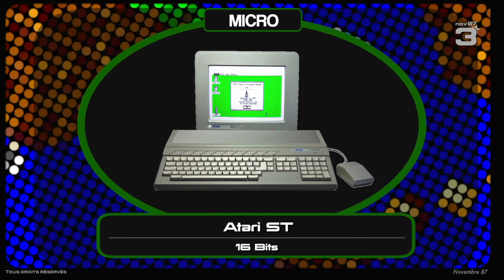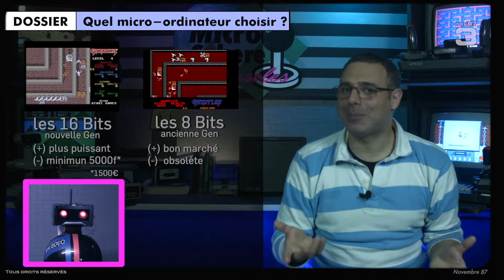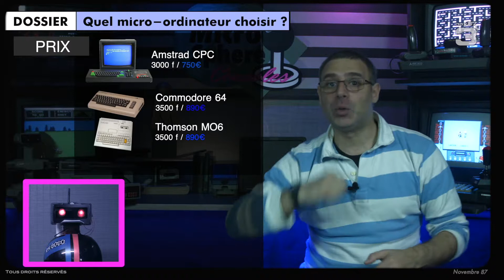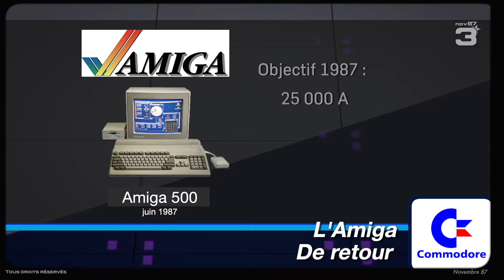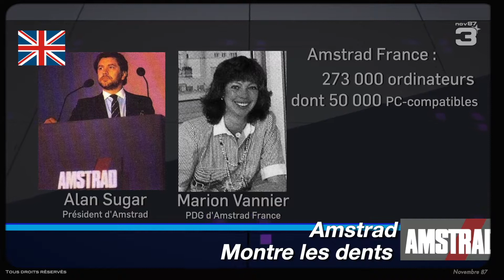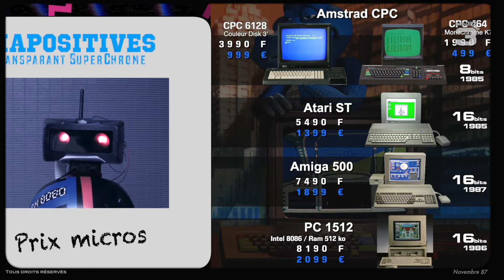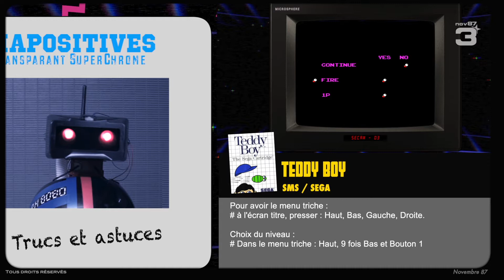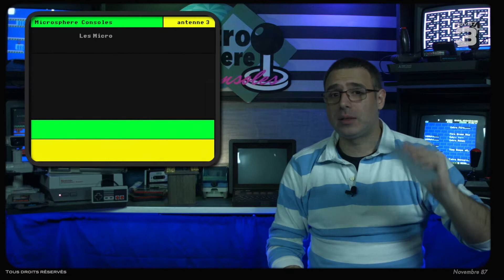Microsphère 3 (Seul et meilleur son). L'apogée des micros 8 bits : novembre 1987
Noël approche et jamais dans l'histoire les enfants n'ont eu autant de choix entre les micros 16 bits, 8 bits et les consoles, il y a de quoi perdre son latin.
Heureusement, Bobo et Marc sont là...

MICROSPHÈRE CONSOLES
S01E03 / novembre 1987

# Dossier :
Quel micro-ordinateur choisir ?

# Salon :
Salon : PCW Show London 1987

# Jeux testés :
Mach Rider (NES)
Kung Fu (NES)
Popeye (NES)
Zillion (SMS)
My Hero (SMS)
Teddy Boy (SMS)
Secret Command (SMS)
Marche à l'ombre (CPC)
Indiana Jones and the temple of Doom (ST)
007 Tuer n'est pas jouer (C64)
Solomon's Key (CPC)
Mortville Manor (ST)
Prohibition (ST)
Nemesis 2 (MSX)
Renegade (CPC)
Cobra (CPC)
California Games (C64)

ARCADE : After Burner

--- Machines traitées durant l'épisode ---
Micro-ordinateurs :
Atari ST, Commodore 64 (C64), Amiga 500, MSX 2, Thomson MO6, ZX Spectrum, Amstrad CPC

Consoles :
Nintendo Entertainment System (NES), Sega Master System (SMS)